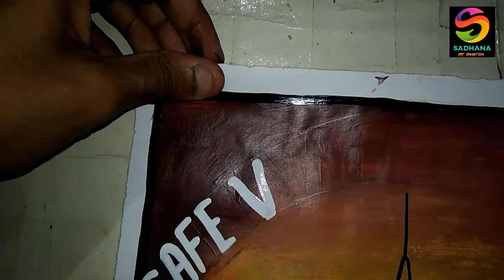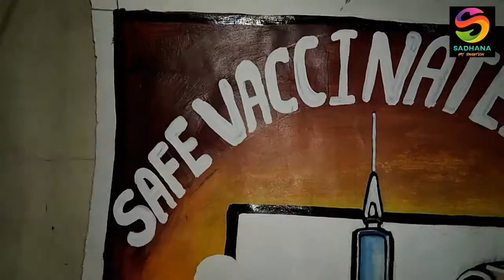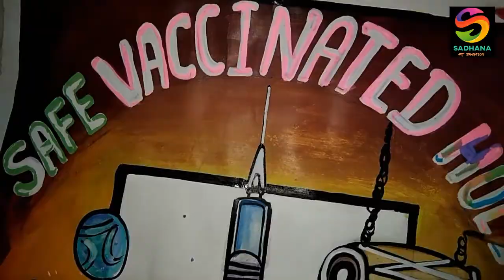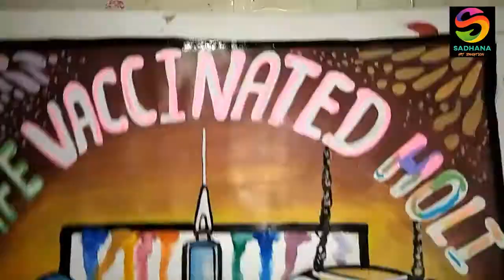HOLI DRAWING | AWARENESS POSTER MAKING | HOLI FESTIVAL | SAFE HOLI | SLOGAN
MATERIAL USED
ACRYLICS COLORS AND WATERCOLORS
PAPER - CARD PAPER
0.5MM PENCIL
SCALE
ERASER
BRUSHES

CONCEPT BY SHRADDHA AND CREATED BY SOMNATH

KEEP LEARNING AT SADHANA ART EDUCATION